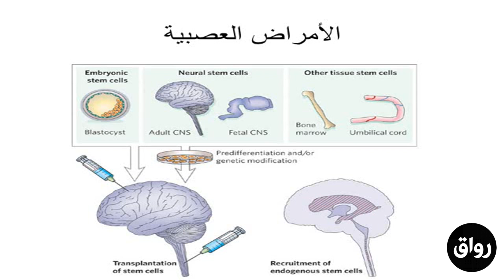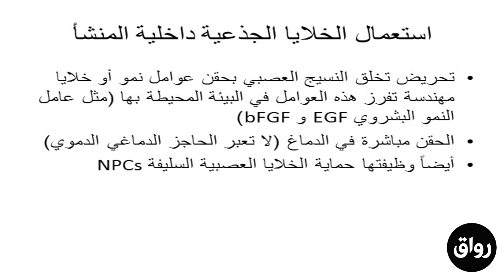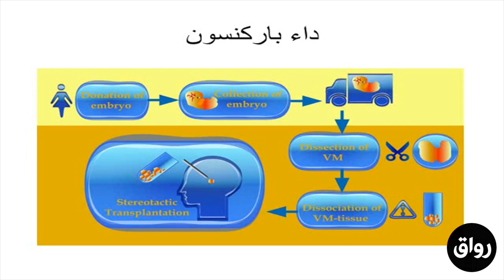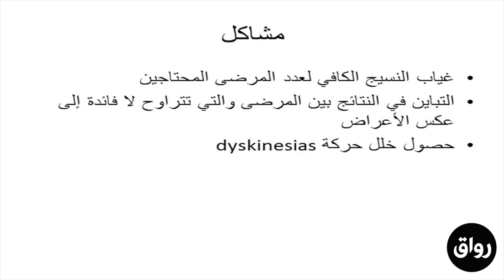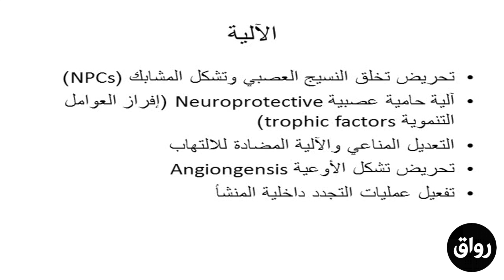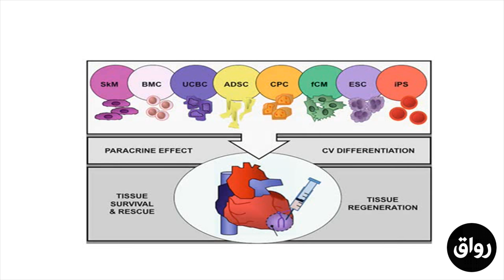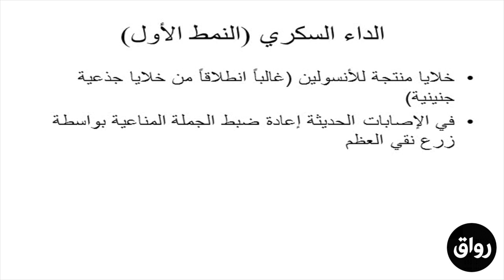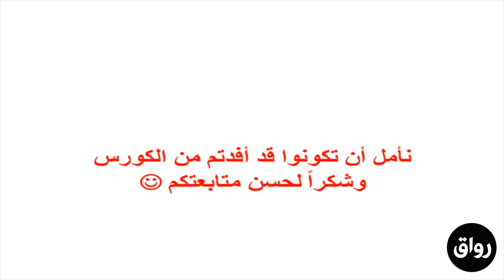رواق: الخلايا الجذعية - المحاضرة 5 -معالجة بعض الامراض بالخلايا الجذعية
هذا المقطع هو من محتويات محاضرات مادة الخلايا الجذعية من المبادئ الأساسية إلى التطبيقات العلاجية التي قام أ. غمكين حسن و أ. محمد القاضي بتدريسها عبر رواق - المنصة العربية للتعليم المفتوح. للإطلاع على أرشيف جميع محتويات المادة يمكنك التوجه إلى: